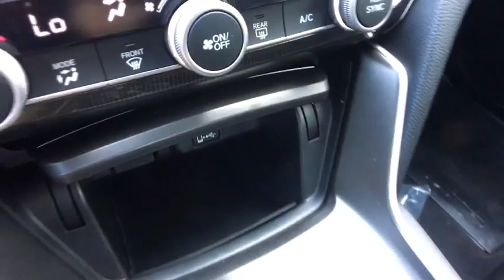2019 Honda Accord_Sedan Vestal, Binghamton, Ithaca, Johnson City, Big Flats, NY H52675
New 2019 Honda Accord_Sedan available in Vestal, New York at Miller Auto Team. Servicing the Binghamton, Ithaca, Johnson City, Big Flats, NY area.
2019 Honda Accord_Sedan Sport 1.5T - Stock#: H52675 - VIN#: 1HGCV1F36KA129428